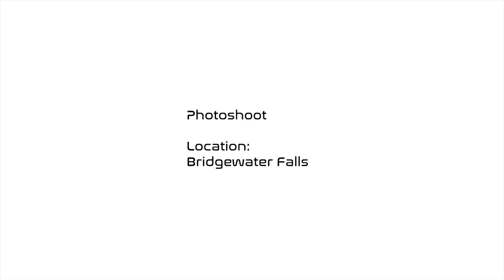My First POV Street Photography | 1Hr in 15 Minutes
This is my first day of POV street photoshoot at Bridgewater Falls.
I hope you enjoyed and loved the journey of my photoshoot.

I enjoyed myself walking through with a camera to shoot to experience in public. Please let me know if you have any feedback. I will do more in different places.

Gear I used:
Sony a 7III
Lense: FE 1.2/50 GM
Lense: FE 3.5-5.6/28-70